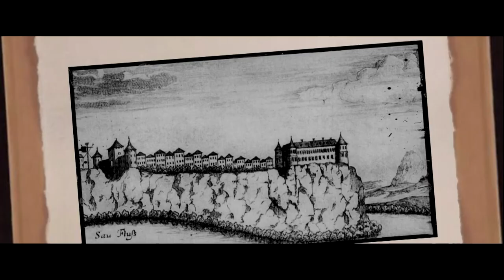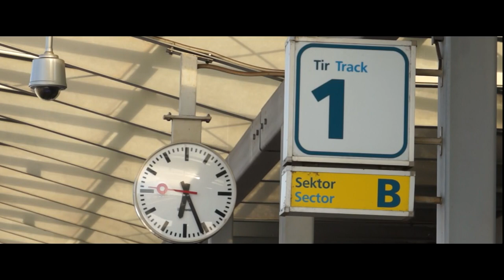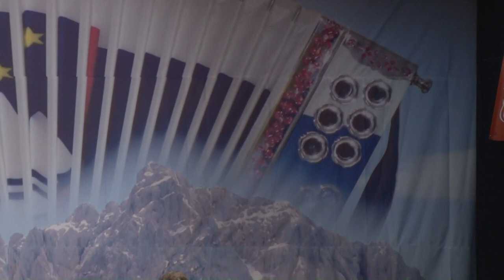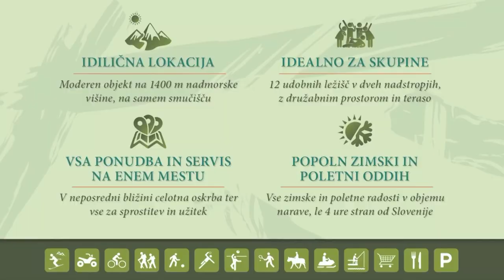Polka in majolka v Dobovi - 4. del koncerta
11. aprila 2014 smo posneli posebno oddajo ob praznovanju 8. obletnice oddaje v Kulturni dvorani Dobova v občini Brežice.

Poleg velikega koncerta domače glasbe je bilo izvedeno tudi veliko finale Pol